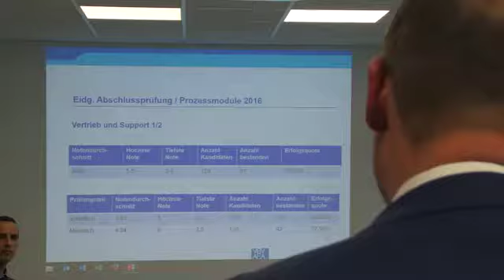Mathias Zingg: Mittendrin statt nur dabei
Mathias Zingg hat das Versicherungshandwerk von der Pike auf gelernt. Als GL-Mitglied der Bâloise engagiert er sich heute beim VBV für die künftigen Leader.